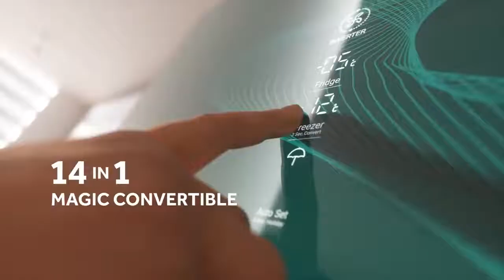Haier Magic Convertible ~ Big Bottom Mounted Refrigerator ~ Flea Market!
Haier has launched a three-film TVC campaign, based on its newly introduced range of ‘magic convertible big bottom mounted refrigerators’. The films highlights the ability of the product to equip with different temperature settings, to keep food fresh.

The films showcase a dialogue between a scientist and a consumer, wherein the former calls out the latter by lecturing them about what could happen to food products, if not kept at the right temperature. The consumers then shut off the scientist, since they own the Haier refrigerator which adapts to different temperatures of cooling.

“At Haier India, we always believe in keeping innovation and creativity at the forefront, as we think on behalf of our consumers and our vision is to constantly delight them. This new TVC captures the light-heartedness of the sometimes-unsolicited advice that consumers receive. With our industry-first innovation, we wanted to keep it simple by making advanced technology easy to operate for the everyday consumer - just at the turn of a knob. With this campaign, we want to ensure that consumers eat healthy, nutritious food, no matter what the outside temperature is and our new range of the big bottom mounted refrigerators delivers them that and more.”